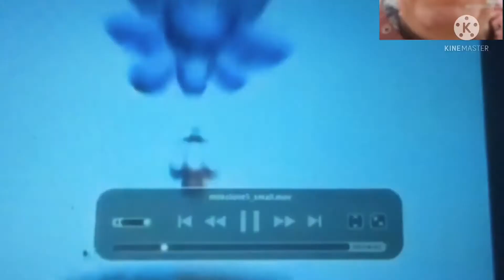21st Century Humour in a Nutshell